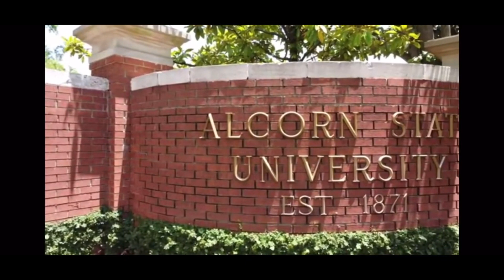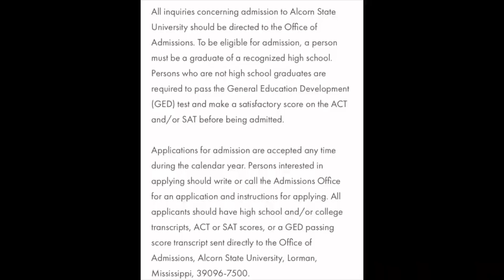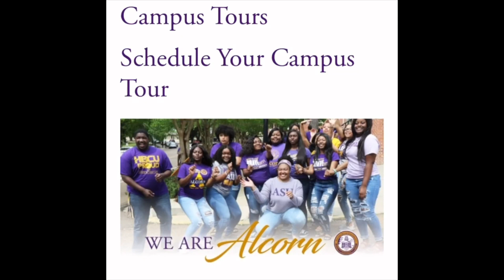DESTYNI BOWIE PRESENTS WHY ALCORN